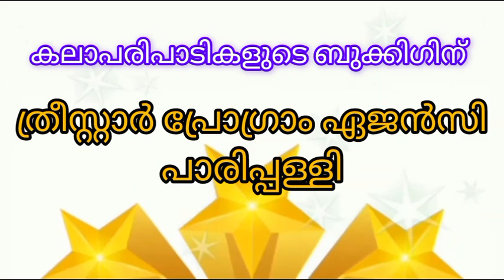25 October 2024